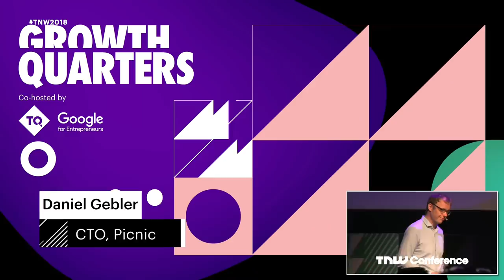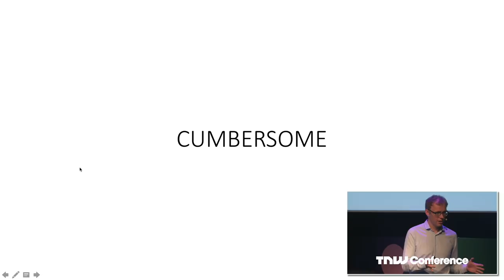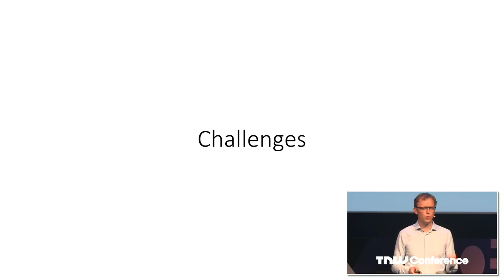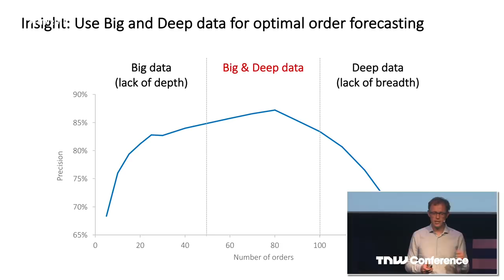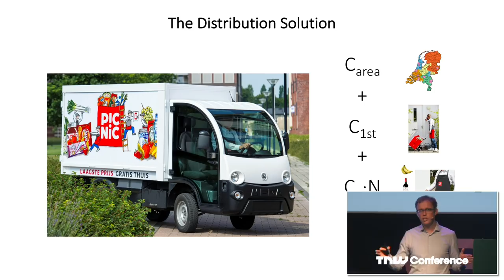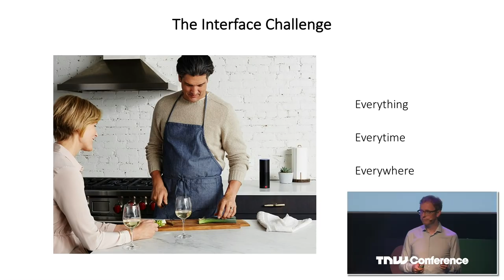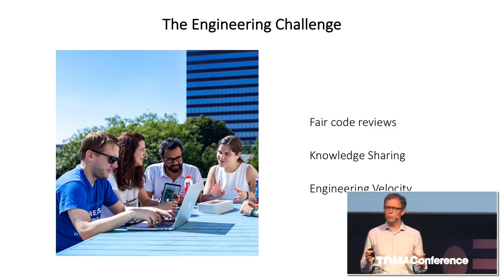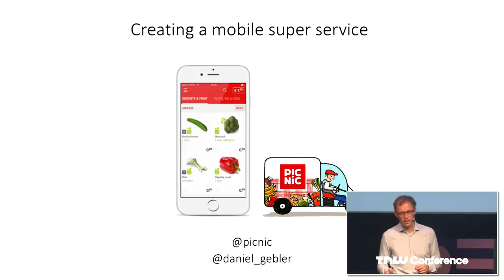Daniel Gebler (Picnic) on Everywhere commerce | TNW Conference 2018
Daniel Gebler (Picnic) on Everywhere commerce at TNW Conference 2018

In this keynote we will show how a unique combination of IoT, AI, Drones and autonomous vehicles is forming the next generation of commerce. From mobile to voice interfaces, from manual to autonomous warehouses, from human operated to self-driving cars. The technology is there, pilots are in operation, and broad adoption is not far away. We will show how Picnic and other retailers are building logistic platforms that unlock the next generation of commerce experience.